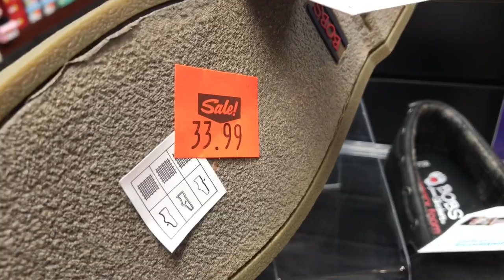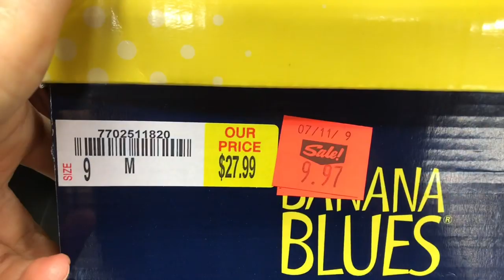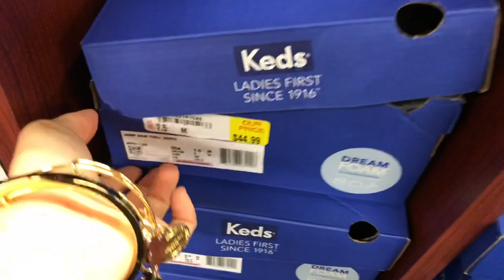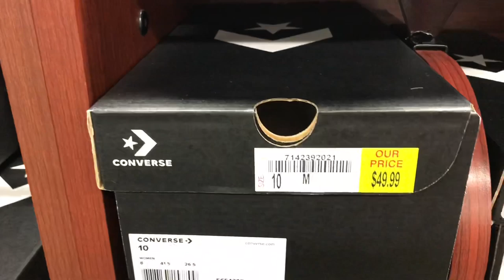Shoe Dept. ENCORE Shop With Me Name Brands For LESS !! Back To School & Fall Styles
Come shop with me at  Shoe Dept. Encore and lets check out their selection for fall and back to school.